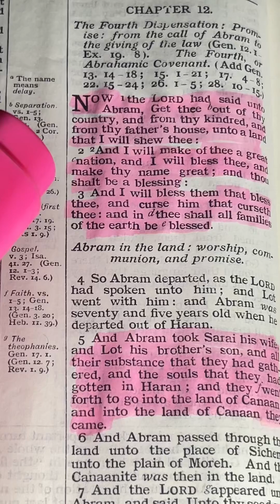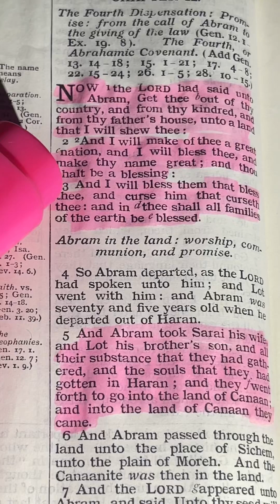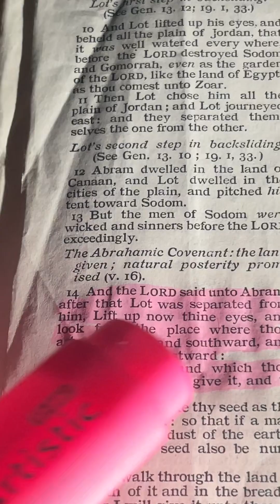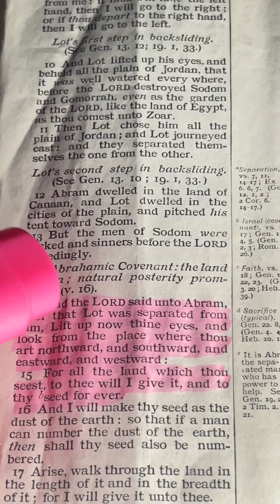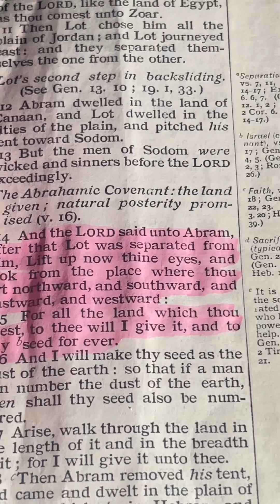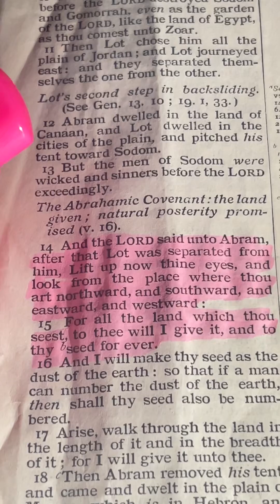Your DISOBEDIENCE to GOD is holding you back || How to Break Free and Fulfill His Plan